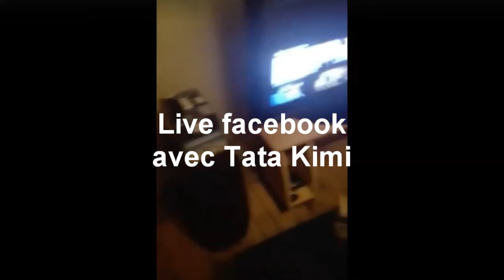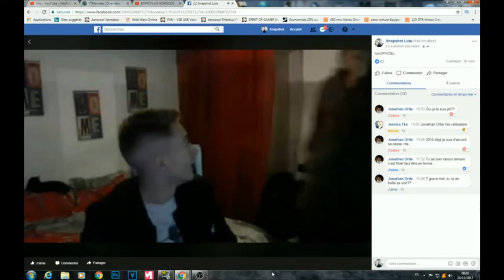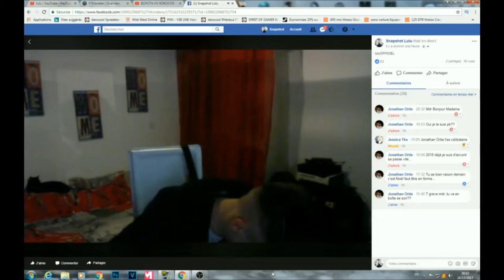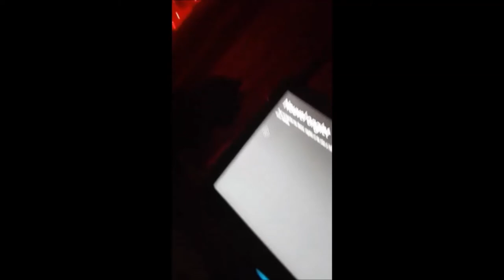Best of Snapshot lulu Facebook!!! (Funny Moments)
● La chaine youtube de Yami Row